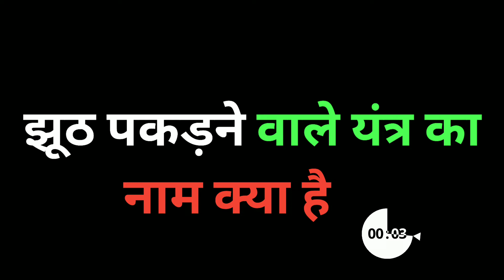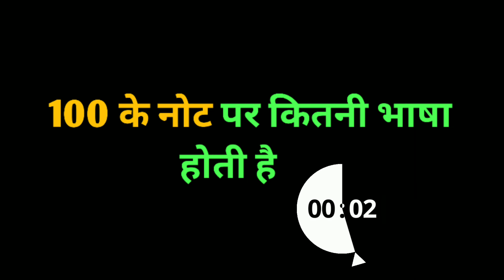||Gk hindi || gk daily || gk world || New gk || gk questions and answers ||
gk questions and answers || gk current affairs || gk question ||
gkquestion and answers 2022 GK quiz

 GkHindi 10 M

General Knowledge (India GK)
Sports GK.
General Knowledge- World GK.
Static GK.
General Knowledge (Current GK)
Static GK.